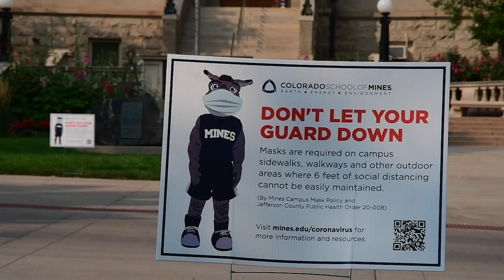Mines Parents, Families and COVID-19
As Colorado School of Mines transitioned to a hybrid model of education, Orediggers and their families were challenged to make decisions regarding a return to Golden and campus.